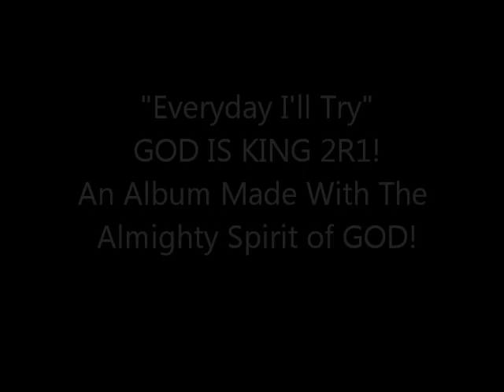Everyday I'll Try - GOD IS KING 2R1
The Almighty album that brings out the truth of the listener!

Manvell Rogers / "GOD IS KING 2R1"